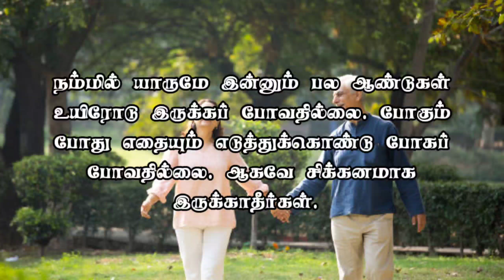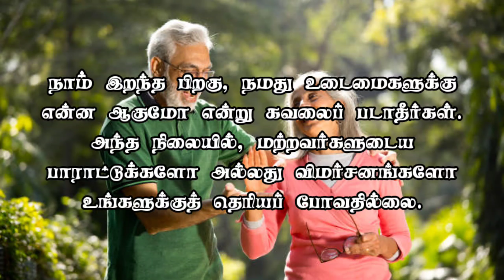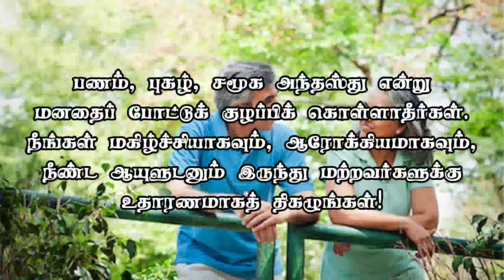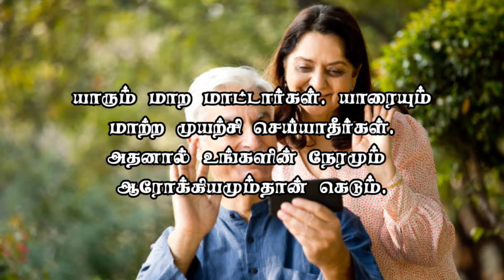How To Improve Your Life | Best Online Counseling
Psychological Counselor